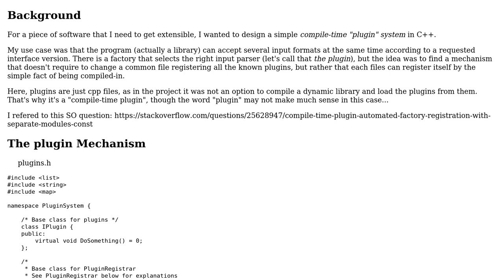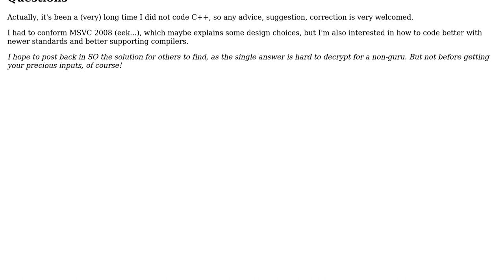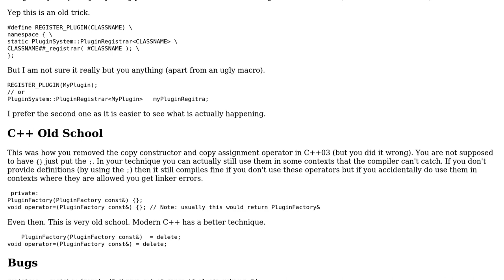Code Review: Compile-time plugin system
With thanks & praise to God, and with thanks to the many people who have made this project possible! | Content (except music & images) licensed under CC BY-SA | Music | Images & others | With thanks to user Martin York user Cilyan and the Stack Exchange Network Trademarks are property of their respective owners. You are responsible for your own actions.